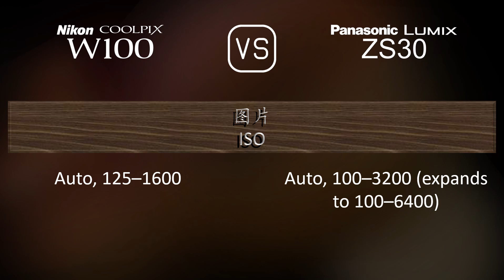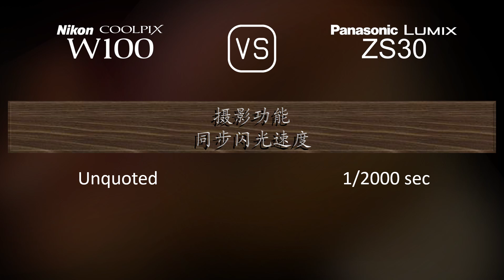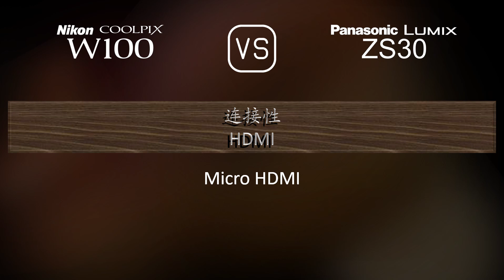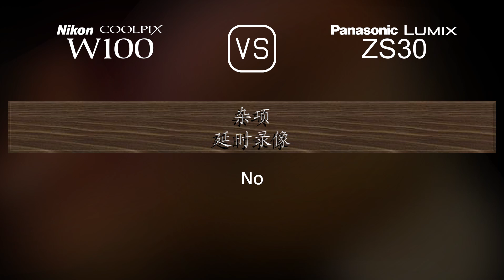Nikon Coolpix W100 与 Panasonic Lumix ZS30 的规格比较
本视频是 Nikon Coolpix W100 与 Panasonic Lumix ZS30 的功能概述和规格比较 (comparison of specifications)，希望对您有所启发。感谢您的支持。

00:25 推出
00:33 机身
00:40 传感器
01:01 图片
01:16 光学与对焦
01:55 屏幕
02:13 摄影功能
03:06 录像功能
03:20 贮存
03:24 连接性
03:49 物理特性
04:07 杂项